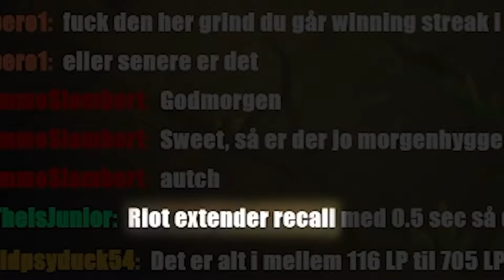KOMMER I EN CHALLENGER LOBBY! (Easy Top Gap)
Vandett0 spiller denne gang mod et hold highelo challenger lobsterlows, eller noget i den stil! Nu må vi se om jeg når challenger eller ender som mentally challenged. Håber i vil nyde rejsen med mig!

Timestamps
00:00 - Intro
00:36 - Ingame
10:55 - P!G RAKAN

Kom bare an Caps Sondergaardlol Broxah Jaxstyle Jensen Svenskeren Szygenda Sondergaard Wendel Wunder Hidon Denvoksne Bjergsen Zven Froggen detderT